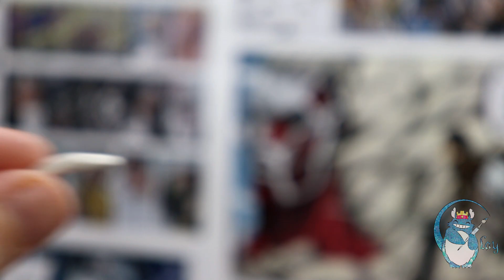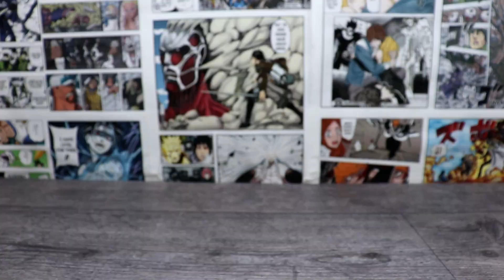Making ROYAL GUARDS from the “LOST & CROWNED “ CoC short film 💀👑💀 Diorama Clay Tutorial 💀👑💀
Larry and Peter are two young guards assigned by the royal court to protect the red king's crown. 💀🤴💀
It is Larry's first day at work, and taken by his inexperience and relentless curiosity, he will cause considerable damage to the king's court, pulling his older brother Peter with him on a chaotic adventure in search of the lost crown. 👑
Today, dear friends, from the Clash of Clans universe, may I present the Diorama of the first animated short film by Supercell: "Lost & Crowned" 💀👑💀

Leave a LIKE(👍) and SHARE if you enjoyed this video.